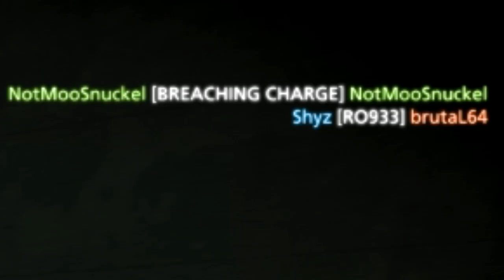Battlefield Hardline Funny Moments - Couch Easter Egg, C4 Launches, Pictionary!